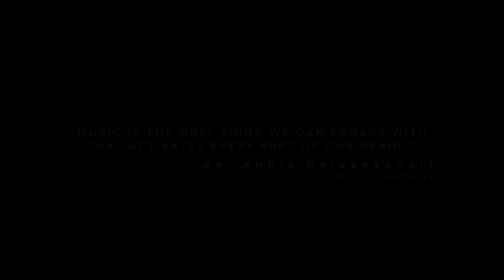240123 ELGAR COMMERCIAL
Sioux City Symphony